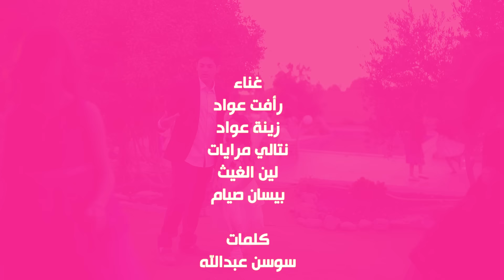أغنية يا ويلي - رأفت وزينة ونتالي ولين وبيسان | قناة كراميش